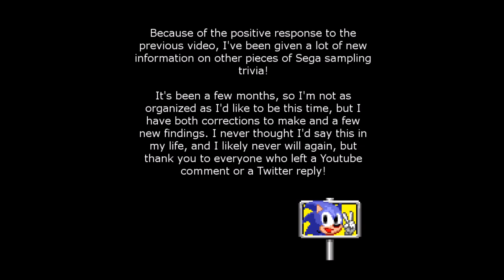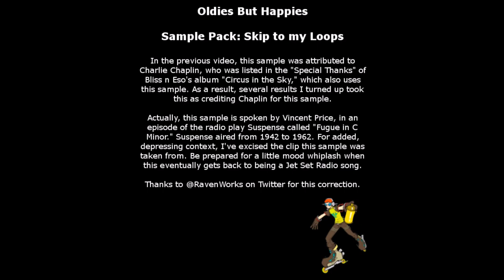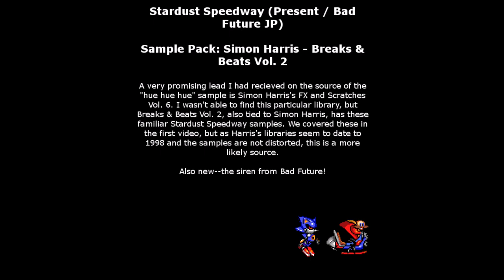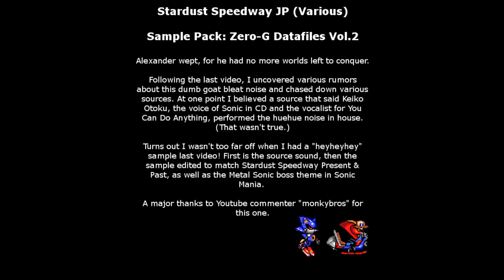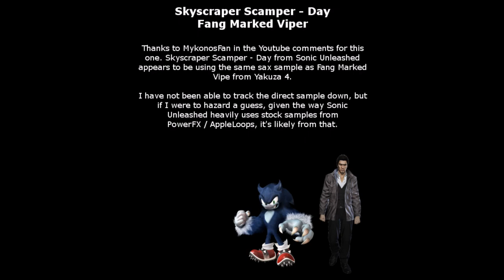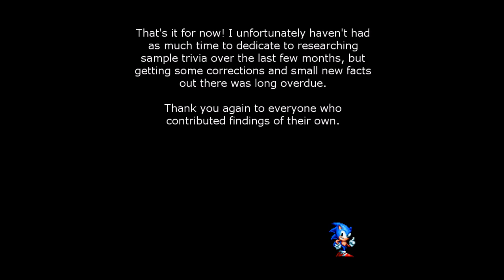Evan Power reupload - Sonic & Sega Audio Sampling 2 - A Continued Study of Confusing Sounds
the original upload was by Evan Power